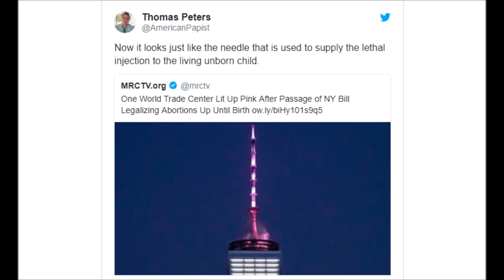Tucker Carlson Interviews Monica, The Pro Abort Feminist Robot Womansplaining Lunatic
Monica is a rather radical pro abort type. Carlson tries his best to get her to answer a simple question;

What are her thoughts on the Virginia Governor's comments on post birth abortion, the subject of a recently tabled bill in the Virginia House of Delegates.

Well...shall we just say, she avoids answering the question by all means necessary. Spewing nonsense about Roe, accusing Carlson of wanting to 'control' women's bodies, calling Kavanaugh a sexual predator, and loudly proclaiming that men shouldn't have ANY say in abortion.

As for her contention that 70% of Americans support abortion; that much is true with the CAVEAT that it is early not as the child is coming out of the chute. My guess would be 10-15% of the most radical baby killers would support after birth abortion.

New York has made it legal to abort up to the time of birth. What the honest fuck?

This is getting demonic people. I'd rather not have abortions, but it's a fact of life. I see no reason why it shouldn't be limited to 10-12 weeks. Not when the kid is coming out of the vagina for God's sake. Thank goodness that most American women ARE responsible and use birth control. Thank you ladies, thank you.

Tucker Carlson and Monica Klein

Declan Black

Yogi Oabs

Daisy Cousens

Steven Crowder

John Ward Video on the Topic

Virginia Governor on Post Birth Abortion

Seneca Strategies

National Review Article on New York Law

Gallup Abortion Polling

Original Content